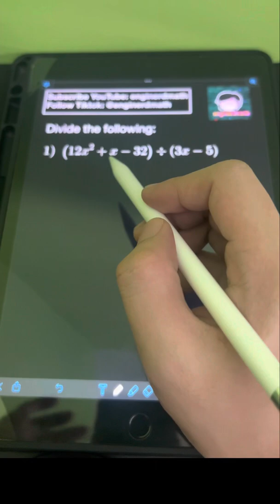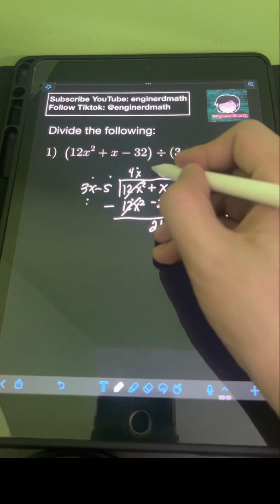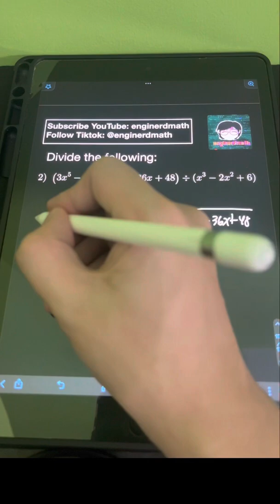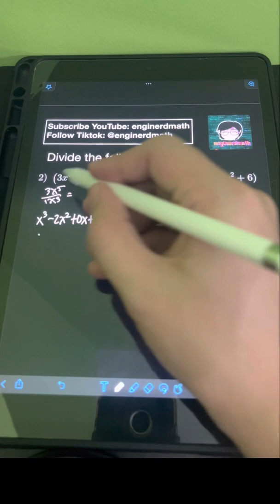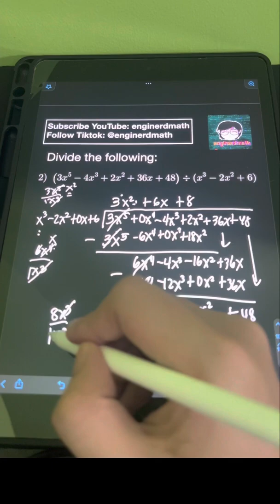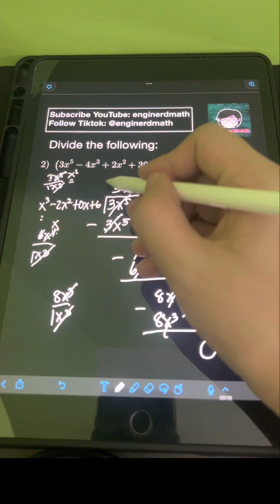Long Division of Multinomial by Multinomial (Tagalog/Filipino Math)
Hi guys! We will discuss about long division of multinomial by a multinomial. We will solve several examples to illustrate them. Happy learning and enjoy watching!